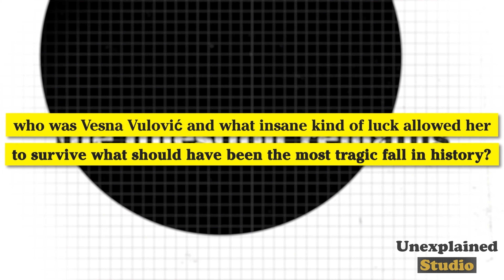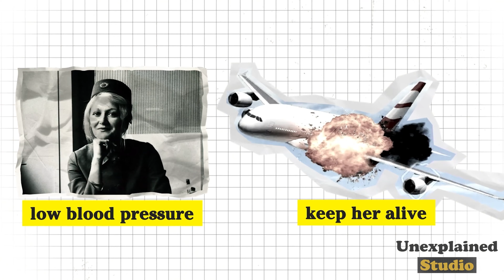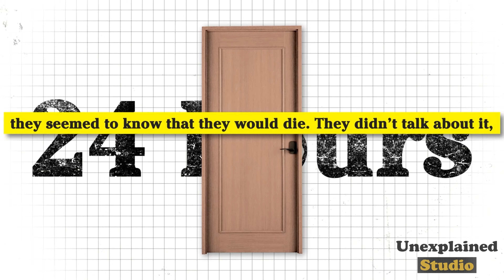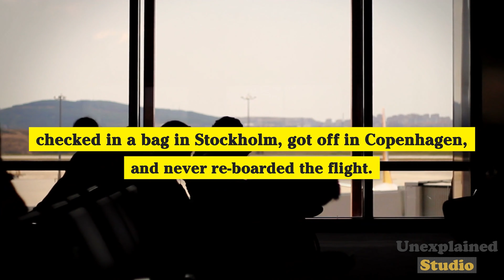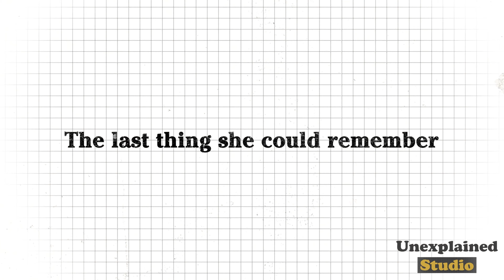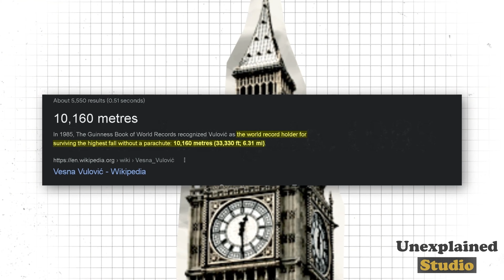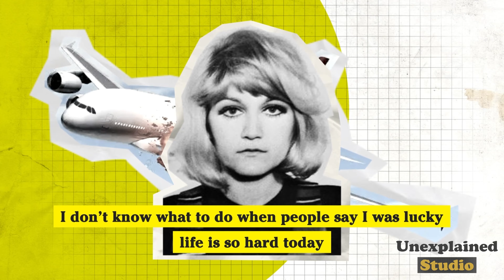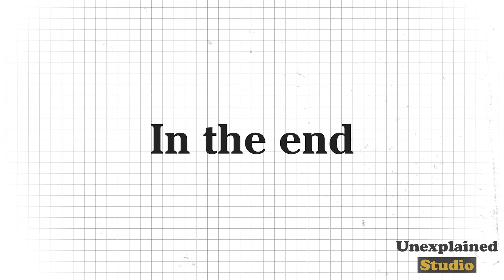The Incredible Story of the Russian Stewardess Who Cheated Death in a Plane Crash!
plane crash survival, plane crash movie, surviving plane crash, surviving plane crash in ocean, surviving plane crash documentary

When a plane explodes 33,000 feet in the air, the most unlikely thing is that anyone aboard that plane will survive – and yet, on January 26, 1972, 22-year-old Vesna Vulović did just that. As a result, she became the Guinness World record holder for surviving the highest fall without a parachute. In a miraculous turn of events, Vulović not only survived a tragic bombing that ripped a plane apart mid-air and killed 27 other passengers, but she also went on to live a full life, becoming a national heroine, and even getting married. But this survival did not come without its costs – memory loss, survivor’s guilt, and a spine so twisted, that she would walk with a limp for the rest of her life. Nonetheless, the question remains: who was Vesna Vulović and what insane kind of luck allowed her to survive what should have been the most tragic fall in history?

In today's video we look at What Makes Vesna Vulovic Unique Among All?...Keep watching to see vesna vulovic,vesna vulović,vesna vulovic plane crash,vesna vulovic guinness world record,vesna volovic,vesna vulovic real life lore,vesna vulovic interview,vesna vulović (person),vesna vulović how did she survive,vesna vulovic español,vesna vulovic pad aviona,stjuardesa vesna vulovic,vesna vulovic smrt.

Inspired by How a Woman Survived Falling 33,000 Feet Without a Parachute

Inspired by How To Survive A Plane Crash | Minutes With | UNILAD | @LADbible TV

Inspired by Rugby Team Crash Lands On Andes And Faces The Unthinkable Taboo | Trapped | Wonder

Inspired by How Juliane Koepcke Survived A Plane Crash And 11 Days Alone In The Amazon

In Unexplained studio we will go through time travel, missing files, vintage images, and vintage photography.

whatmakesvesnavulovicuniqueamongall? whatmakesvesnavulovicuniqueamongallofgod'screation whatmakesvesnavulovicuniqueamongall?and